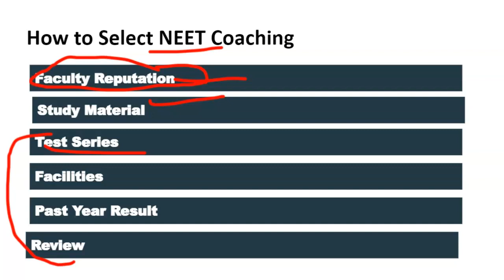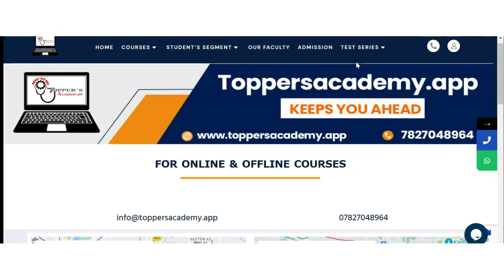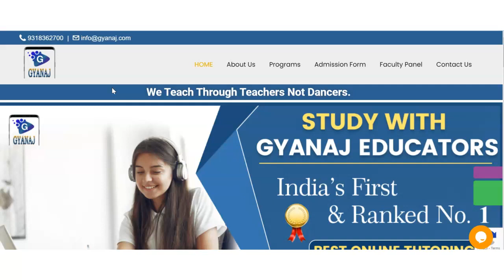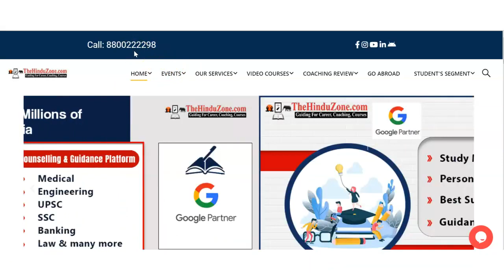Best NEET Coaching in Bansda | Top NEET Coaching in Bansda